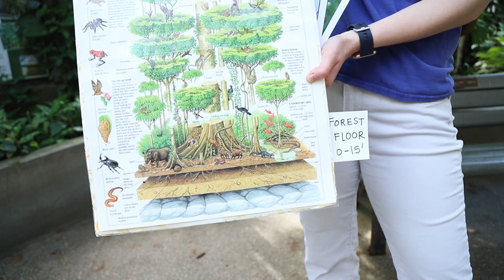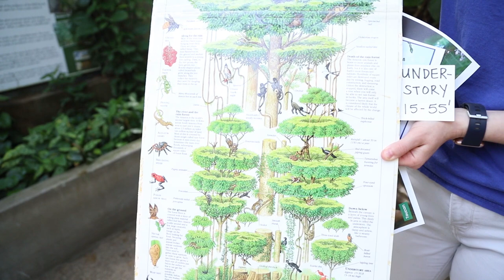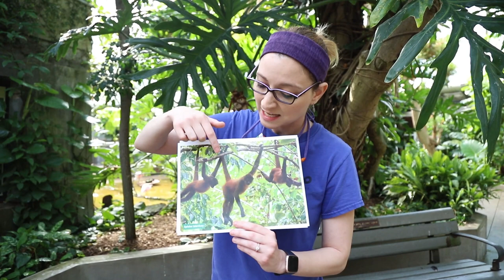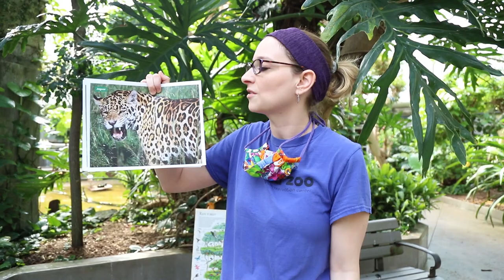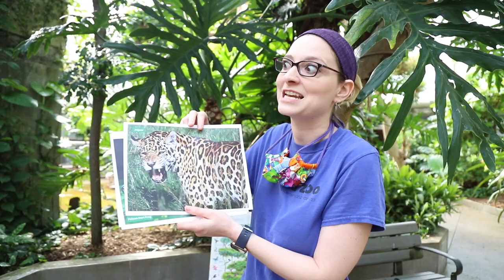Second Grade Habitats: Animals in the Rainforest 2-LS4-1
Hi everyone! Welcome to today’s lesson on rainforest habitats.